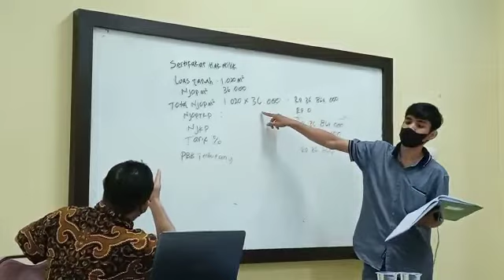Apa itu PAJAK KARBON yang Mulai Berlaku 1 Juli 2022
Tujuan utama pengenaan PAJAK KARBON bukan hanya menambah penerimaan APBN semata, melainkan sebagai instrumen pengendalian iklim dalam mencapai pertumbuhan ekonomi berkelanjutan sesuai prinsip pencemar membayar (polluter pays principle).

Pengenaan PAJAK KARBON diharapkan dapat mengubah perilaku para pelaku ekonomi untuk beralih kepada aktivitas ekonomi hijau yang rendah karbon. - Johny Koynja.